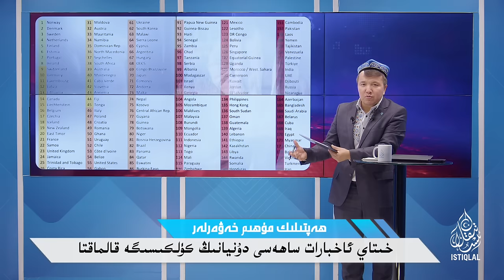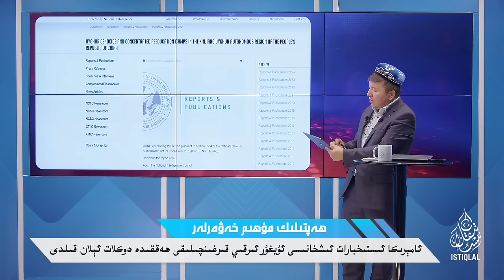ھەپتىلىك مۇھىم خەۋەرلەر |2024.11.17| ئۇيغۇرلار ھەققىدە ب د ت غا چاقىرىق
HEPTILIK MUHIM XEWERLER |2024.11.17| UYGHURLAR HEQQIDE BDT’GHA CHAQIRIQ